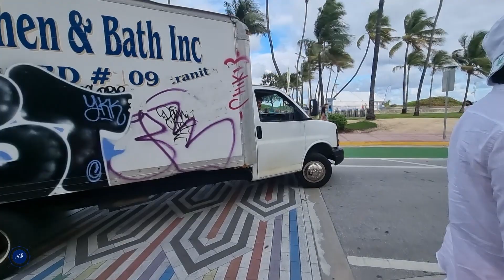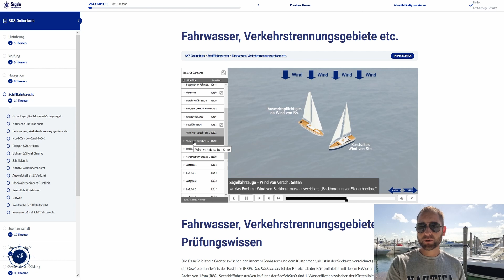Boot fahren in Miami - Charterpreise, Ausflugstipps und Bootsführerschein im Onlinekurs mit SegelnAG